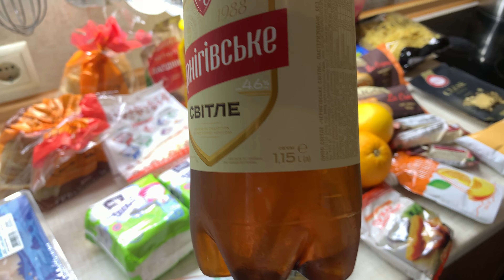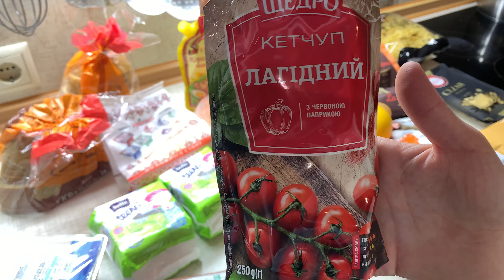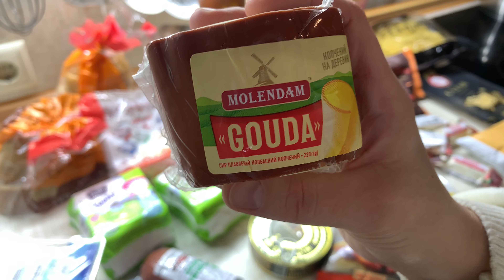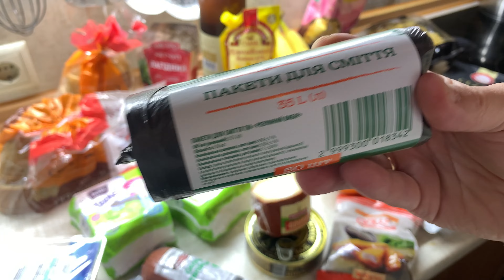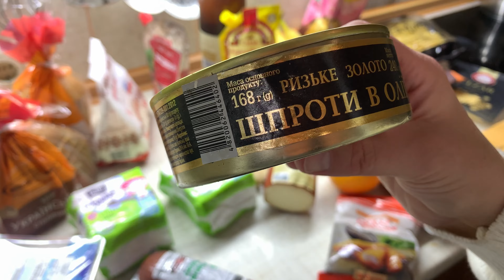ЗАКУПКА ПРОДУКТІВ//АТБ//АКЦІЇ ТА ЗНИЖКИ// СМАЧНА ТА ПРОСТА ВЕЧЕРЯ